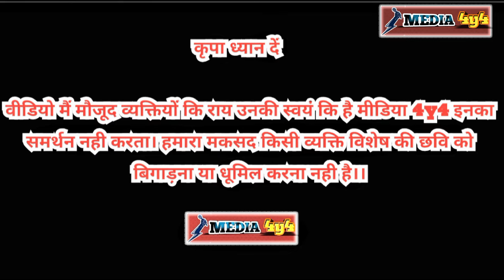गांव तोगावास ने बदल दी चुरु की बनी बनाई राजनीति??चुनावी मरोड़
गांव तोगावास ने बदल दी चुरु की बनी बनाई राजनीति??

वीडियो को पुरा देखे और अपने शानदार सुझाव कॉमेंट में जरूर
भेजे।।:

churu news, sikar news, churu rajasthan live video, news rajasthan, churu ki news, churu live news

production by: Media 4y4

Edited by:-kishor kumar

reported by::kishor kumar Sharma

@Media 4y4